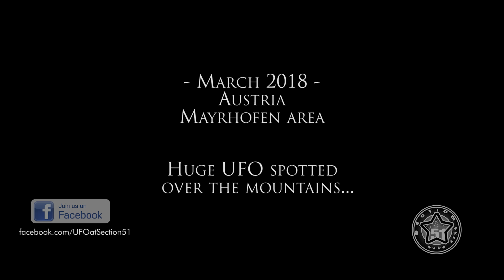Huge UFO over the mountains of AUSTRIA (CGI)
Austria, Mayrhofen area. Huge UFO hovering over the mountains (CGI)

Music - RoughNX - ANOTHER LIFE/Epic Orchestral Electro Trailer Music by RoughNX Music

OVNI DOCUMENTAIRE